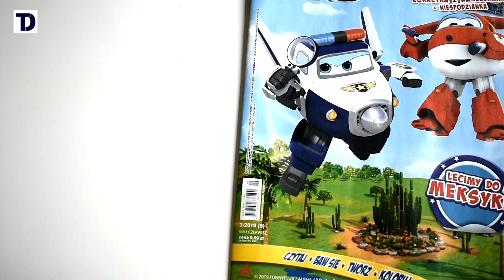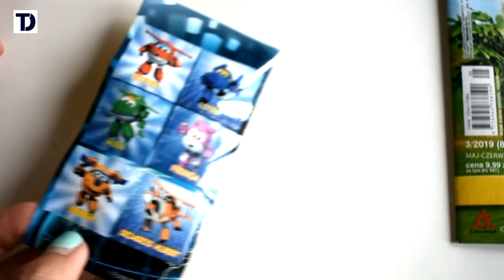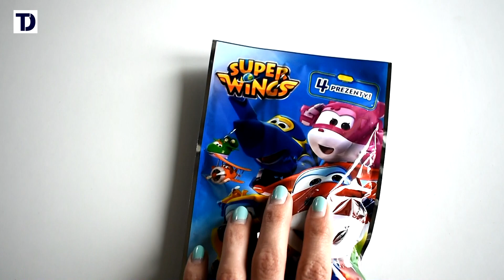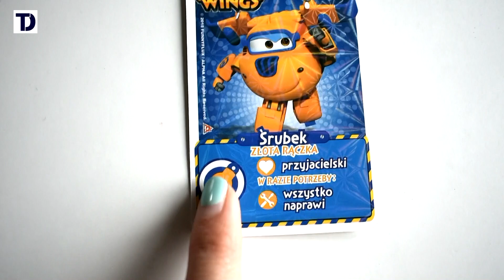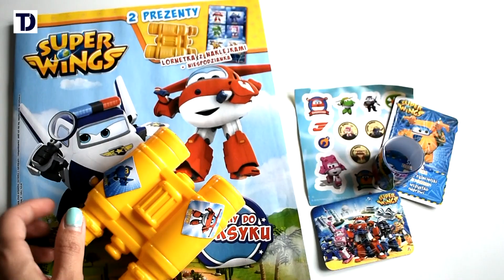OTWIERAMY MAGAZYN SUPER WINGS - Dzieciaki Testują